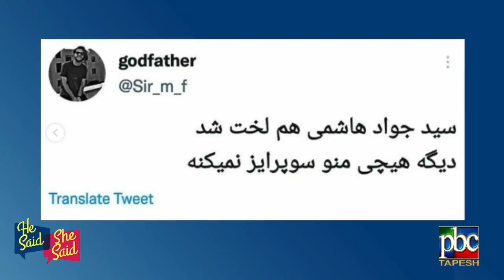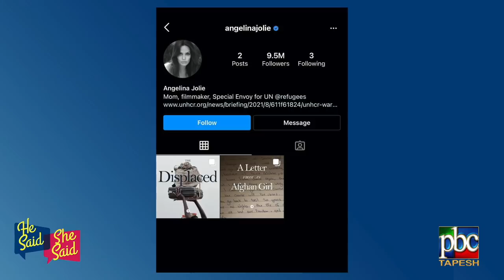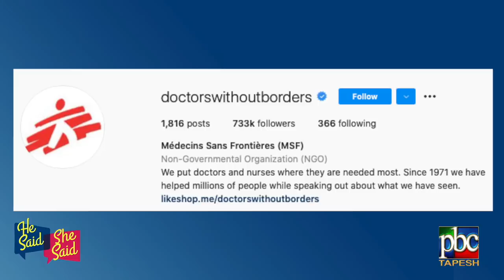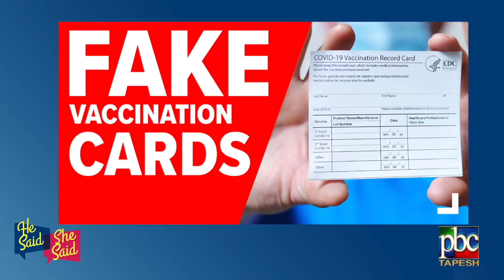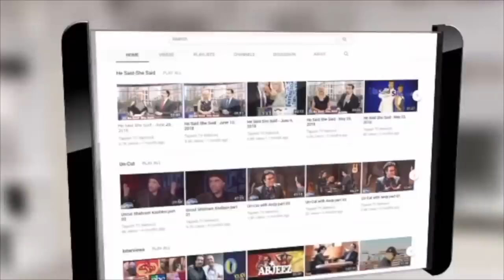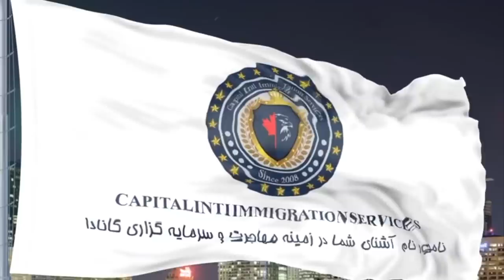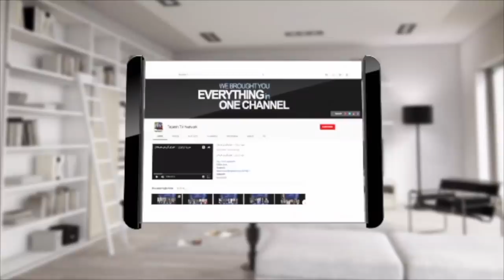He Said She Said with Alireza Amirghassemi and Vida Heravi ... August 26, 2021